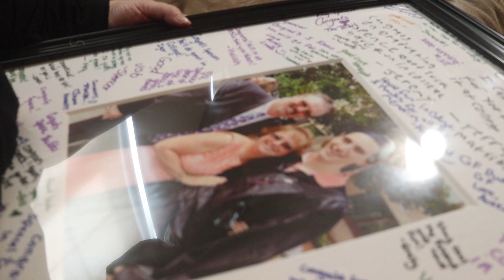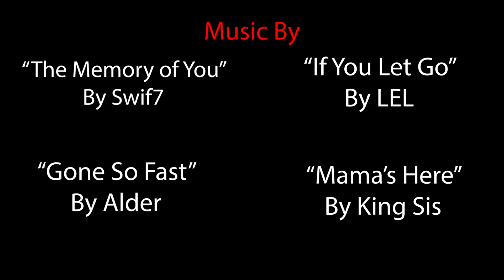Best Friends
A young girl tries to spend time with her friend even though her parents disapprove.

Created by EARL GEARY at Bridgewater State University in 2020 as part of Campus MovieFest, the world’s largest student film festival.

Cast & Crew:
EARL GEARY – music/royalty_supervisor, Captain
EARL J. GEARY – Actor
Brenda Geary – Actor
Caitlyn Geary – Actor
EARL GEARY – Actor, Director, Editor, Producer, Writer, Sound Mixer, Production Designer, Camera Operator, Sound Editor, Captain